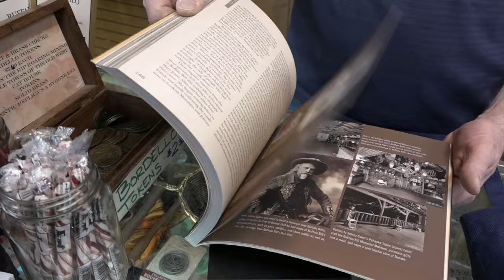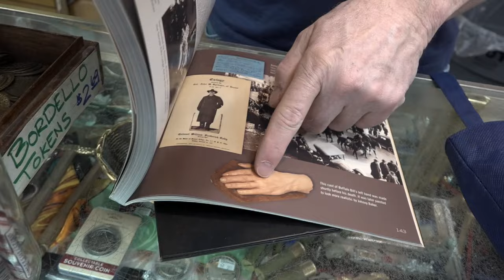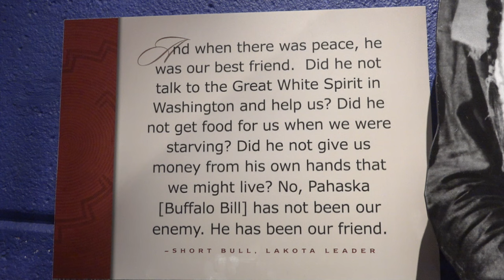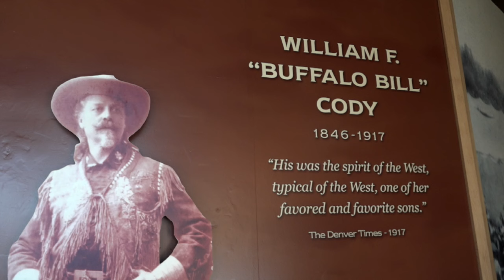A true Wild West hero - Buffalo Bill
Before he was an NFL team, Buffalo Bill was the most famous American on the planet.  Visit the gravesite museum of the Wild West hero whose impact lives on today - on Today's Wild Wes!  More at todayswildwest.com!